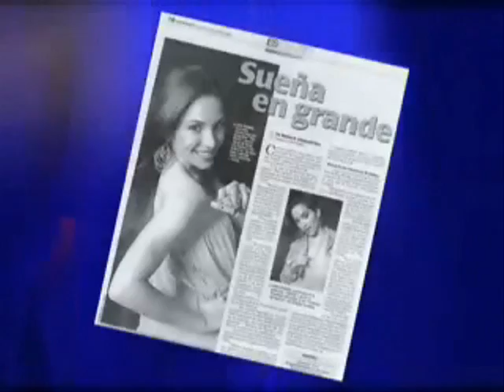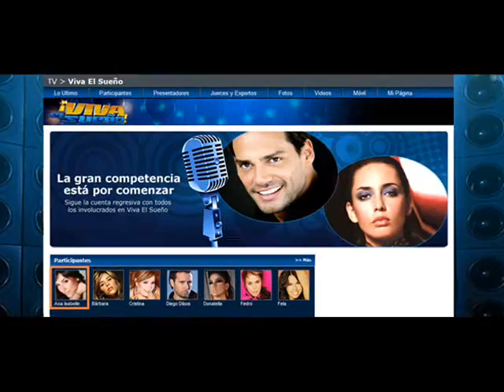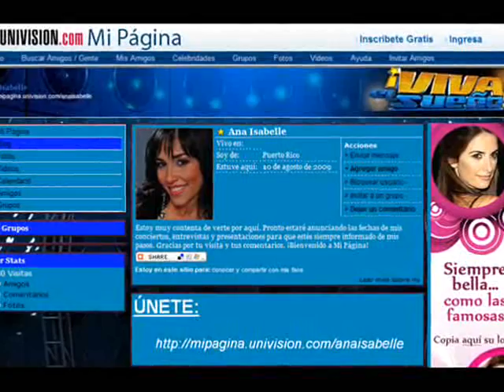Ana Isabelle Viva el SUENO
LA REPRESENTANTE BORICUA EN EL GRAN REALITY SHOW VIVA EL SUENO DE UNIVISION!!MAS INFORMACION ENTRA A